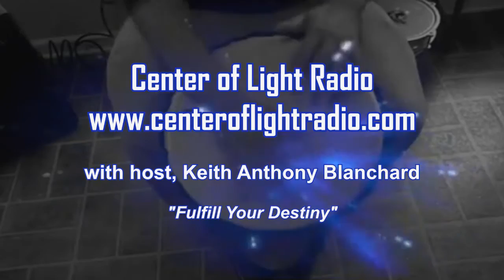CENTER OF LIGHT RADIO - Robert Novak: "Fulfill Your Destiny"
"Fulfill Your Destiny – The Spirituality of Success"
Robert Novak is a master intuitive, inspiring teacher, writer, speaker, personal consultant and Yuen Method master. Robert’s divinely inspired transformational work with clients is the catalyst providing them the empowerment and improvements in their life to become their own self-expert, to know their purposes in life and to live them. Robert has the unique ability to pinpoint exactly the answer to improve and progress one’s life. Robert is the creator of the Advancing Life Network where he shares inspiring writings, meditations and videos to advance one’s life.

discovering your purpose,
find purpose in life,
find your purpose,
find yourself,
finding a purpose in life,
finding my purpose,
finding myself,
finding purpose,
finding purpose in life,
finding your purpose,
finding your purpose in life,
finding your true purpose,
finding your true self,
how to find myself,
know yourself,
life purpose,
my purpose in life,
purpose in life,
realization center,
self discovery,
self realisation,
self realization,
spiritual metaphysics,
spiritual radio,
spiritual radio shows,
spiritual talk radio,spiritual metaphysics,
spiritual radio,
spiritual radio shows,
spiritual talk radio,
spiritual metaphysics,
spiritual radio,
spiritual radio shows,
spiritual talk radio,